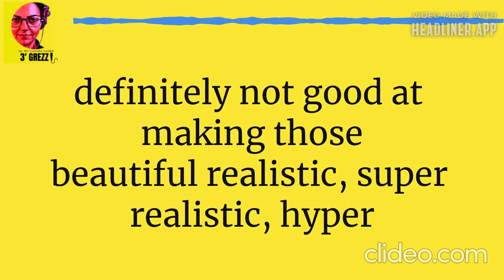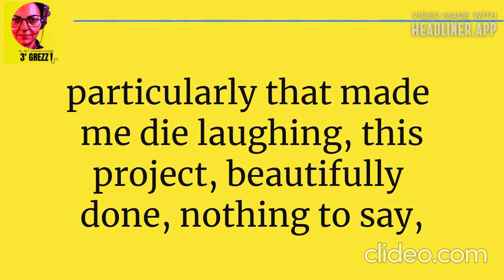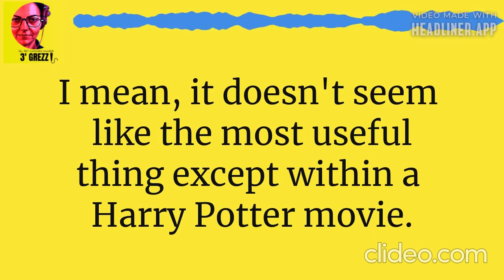3' grezzi Ep. 467 Invisible nightstands PODCAST with ROLLING subtitles!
Already I'm constantly banging (barefoot) in the corner of the bed, let alone what my life would be like if I had an invisible bedside table at home!
Here the link so you can see for yourself what I'm talking about.